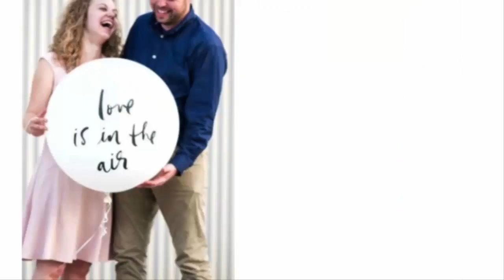SO ROMANTIC...! BEST MOMENTS Of John-David Duggar & Abbie Grace Burnett Are Honeymoon In Finland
RealityTVserieS

John-David Duggar and Abbie Grace Burnett Enjoy Romantic Honeymoon in Finland

‘Married Life Is Fantastic’!

Newlywed bliss! John-David Duggar and his wife, Abbie Grace Burnett, took a bit of time to relax following their November 2018 wedding, but they’re now in Finland for their honeymoon and are enjoying every moment.

“We are having the most amazing time on our honeymoon,” the couple exclusively tells Us Weekly. “The culture, the people, and the scenery are all amazing, but none of that compares to being together and making lifelong memories.”

Duggar, 29, and Burnett, 26, continued: “We are still in awe of the love and kindness God has extended us by giving us the gift of one another. Married life is fantastic!”

Us broke the news in July 2018 that the Counting On star and the Oklahoma native were engaged, one month after they went public with their courtship. “The proposal and the ‘yes’ really solidified that we want to spend the rest of our lives together,” they raved at the time. “It was a special moment to share together.”

Less than four months later, the duo got married at her family’s church in her hometown. Guests munched on “breakfast for supper” at the reception, which was held in an airplane hangar as a tribute to Duggar, who is a pilot.

“We are so excited to be married!” the couple told Us at the time. “It was a beautiful moment and we so appreciate our friends and family for sharing this day with us. Most of all we are thankful to Christ for bringing us together. This is going to be an amazing journey!”

The reality television personality’s twin sister, Jana Duggar, served as one of Burnett’s seven bridesmaids. “I feel like she knows me really well,” the nurse explained.

“God made us perfect for each other,” John-David gushed to Us shortly after they tied the knot. “It’s a match made in heaven.”